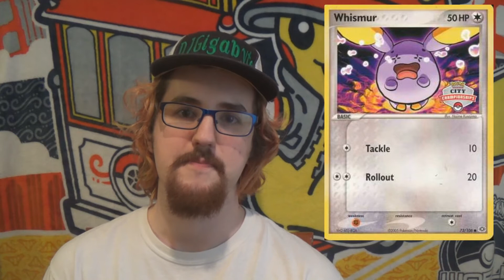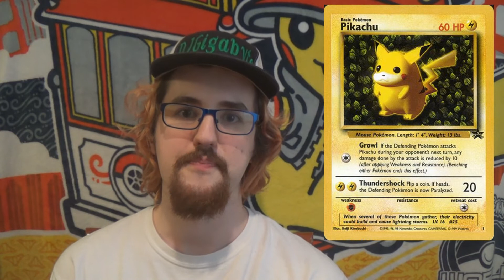New Announcement and Promo History - Pokémon TCG!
Following the announcement of changes to future Pokémon TCG promos, we take a look through the history of different Pokémon promo cards.